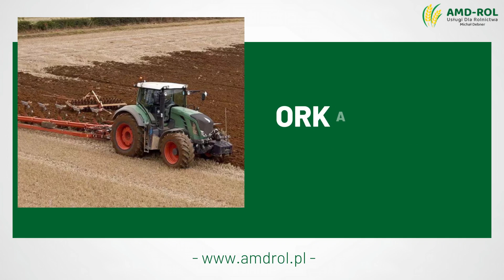Siew zbóż i rzepaku, orka, głęboszowanie i inne usługi rolnicze - Amd-Rol Michał Debner Barlinek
SiewZbóż i rzepaku, a także ich zbiór to nasza specjalność. Jako firma Amd-Rol wykonujemy usługi dla rolnictwa, zapewniając kompleksową obsługę. Nasza siedziba znajduje się w miejscowości Ożar, w województwie zachodniopomorskim, a obsługujemy gospodarstwa głównie w gminie Barlinek.

Mamy nowoczesne urządzenia, takie jak kombajny, agregaty siewne, ciągniki rolnicze, rozsiewacze i nie tylko. Możemy zaproponować uprawę przesiewną i zbiór zboża. Poza tym wykonujemy uprawę agregatem Vaderstad Top Down, orki pługiem ośmio-skibowym i pięcio-skibowym, talerzowanie, głęboszowanie czy rozsiewanie nawozów rozsiewaczem Amazone ZA-M 1501 profiS. Do zbierania plonów używamy natomiast kombajnu Case Axial-Flow 7250.

Zapewniamy terminowość i wysoka jakość usług.

Zapraszamy do kontaktu i nawiązania współpracy.